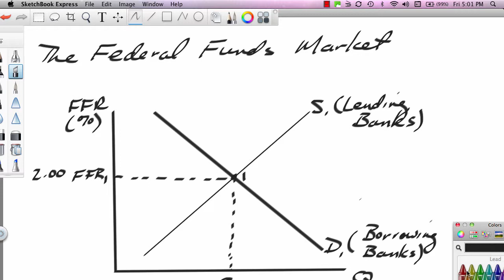Federal.Funds.Market .U3.T2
Ron Cipcic explains how the Fed's open market operations affect the federal funds market.